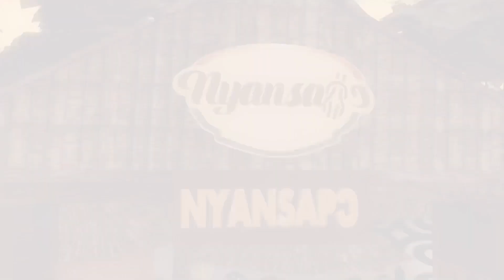NANA ACHEAMPOMAA TANSA II AGONAHEMAA, AGONA OYOKOHENE OKATAKYIE AT ASANTEHEMAA FINAL GRAND DURBAR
ASANTEHEMAA 5 YEARS ENSTOOLMENT FINAL GRAND DURBAR AT MANHYIA.

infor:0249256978